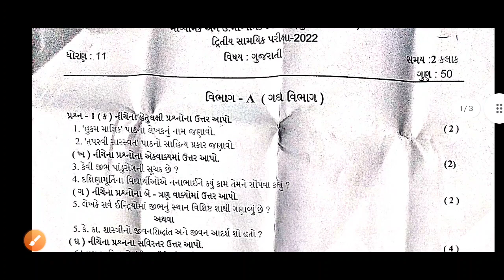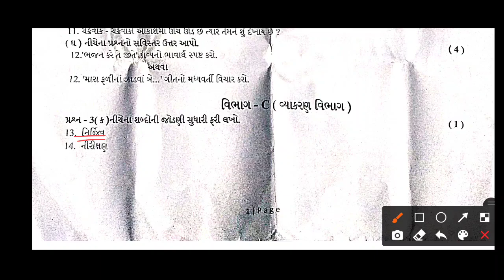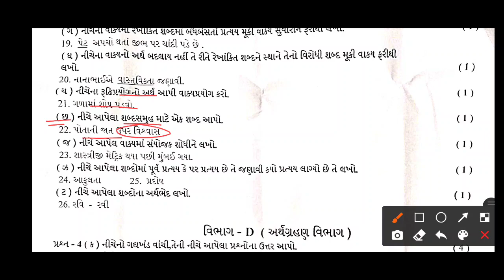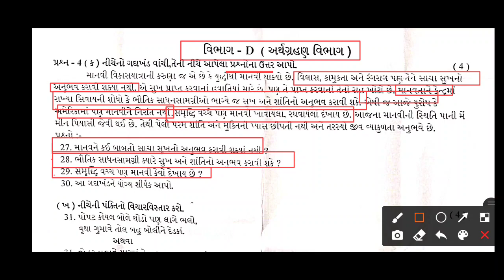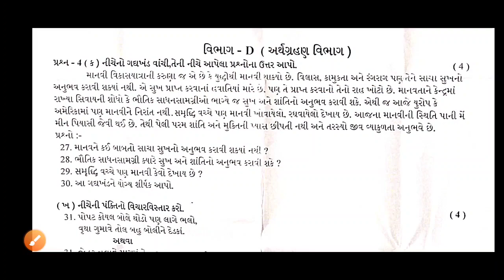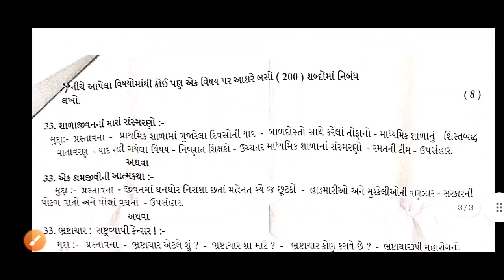std 11 gujarati board paper solution gseb exam 2022 l std 11 gujarati sample paper solution 2022